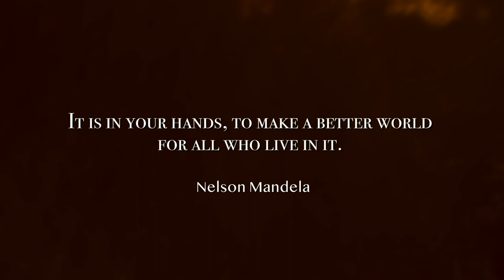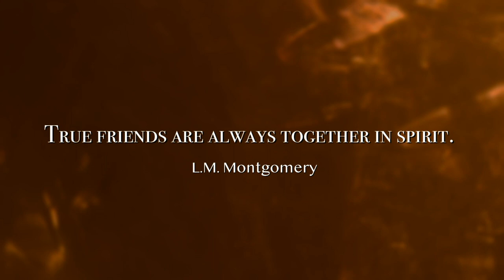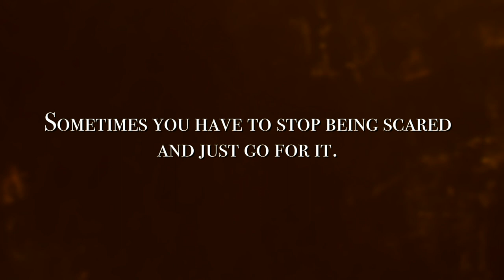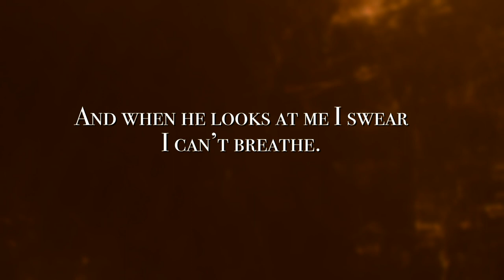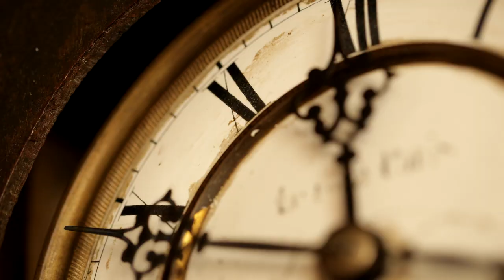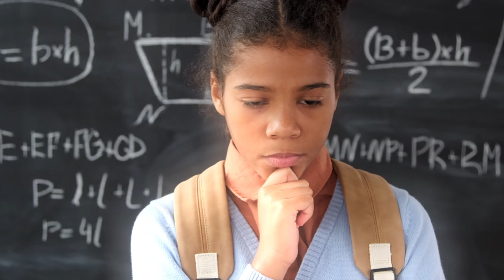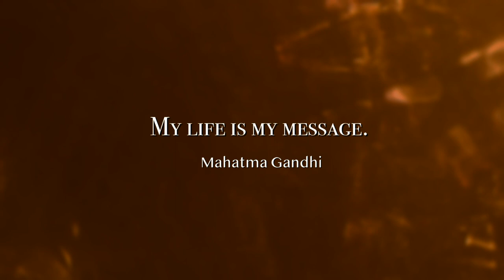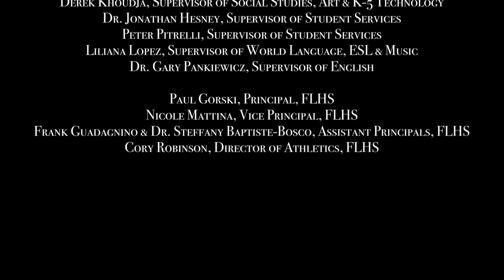FLHS Musical Theatre Presents: You Can Change the World